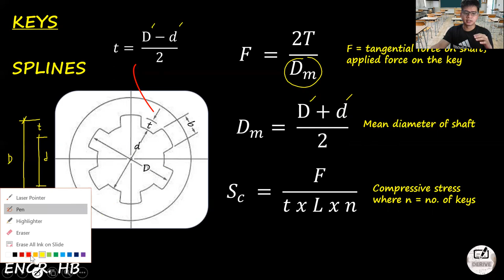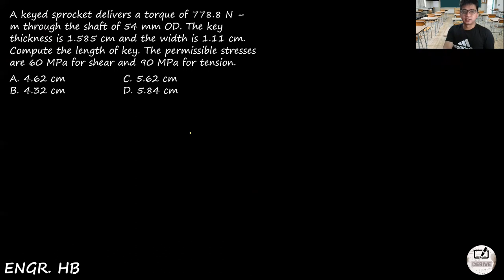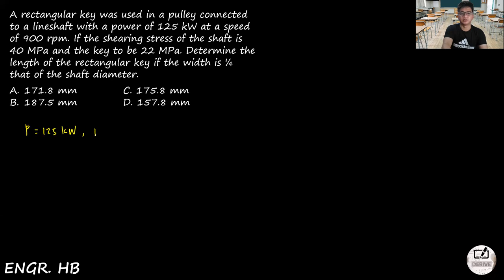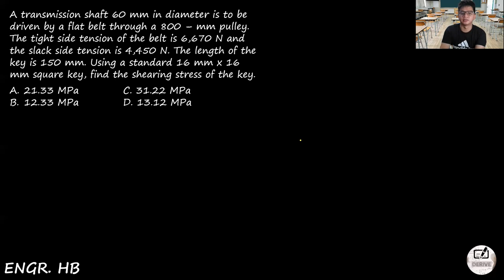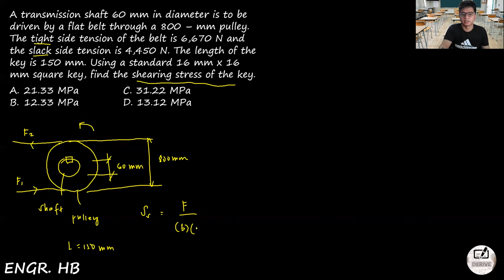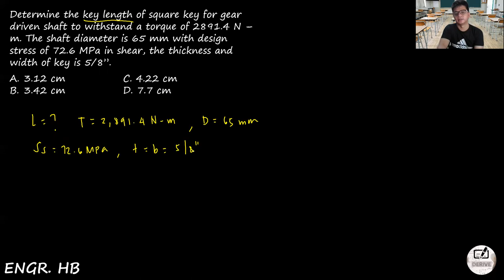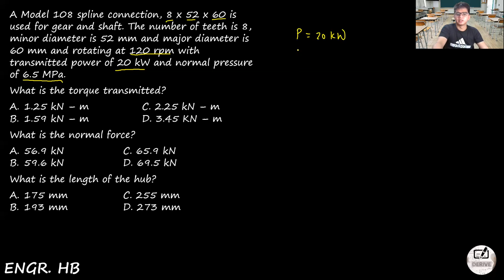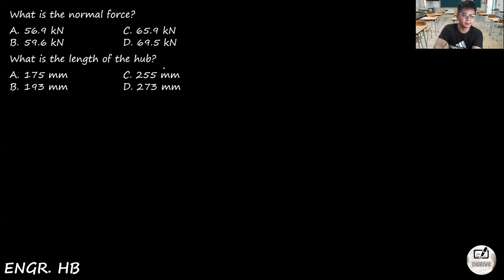MACHINE DESIGN: PAST BOARD EXAM PROBLEMS CHAPTER 5 - KEYS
MACHINE DESIGN

CHAPTER 5: KEYS

FORMULAS (0:28 - 12:00)

QUESTIONS:
1. A keyed sprocket delivers a torque of 778.8 N – m through the shaft of 54 mm OD. The key thickness is 1.585 cm and the width is 1.11 cm. Compute the length of key. The permissible stresses are 60 MPa for shear and 90 MPa for tension. (12:01 - 18:58)

2. A rectangular key was used in a pulley connected to a lineshaft with a power of 125 kW at a speed of 900 rpm. If the shearing stress of the shaft is 40 MPa and the key to be 22 MPa. Determine the length of the rectangular key if the width is ¼ that of the shaft diameter. (18:59 - 26:45)

3. A transmission shaft 60 mm in diameter is to be driven by a flat belt through a 800 – mm pulley. The tight side tension of the belt is 6,670 N and the slack side tension is 4,450 N. The length of the key is 150 mm. Using a standard 16 mm x 16 mm square key, find the shearing stress of the key. (26:46 - 34:27)

4. Determine the key length of square key for gear driven shaft to withstand a torque of 2891.4 N – m. The shaft diameter is 65 mm with design stress of 72.6 MPa in shear, the thickness and width of key is 5/8”.
(34:28 - 39:42)

5. A Model 108 spline connection, 8 x 52 x 60 is used for gear and shaft. The number of teeth is 8, minor diameter is 52 mm and major diameter is 60 mm and rotating at 120 rpm with transmitted power of 20 kW and normal pressure of 6.5 MPa.  (39:43 - 49:00)